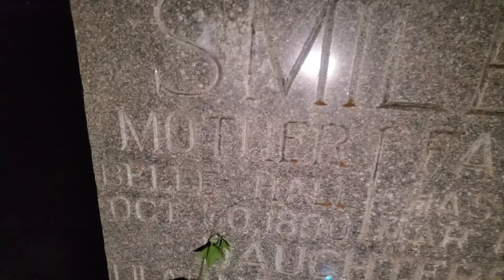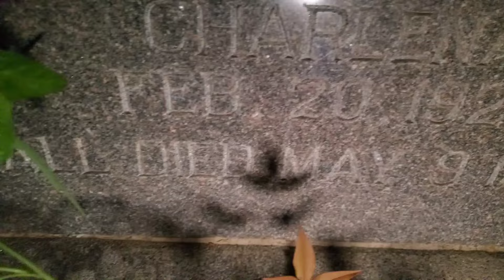Is This Grave Really Haunted or Just an Urban Legend?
Visiting a grave that has a very haunting urban legend shrouded in mystery